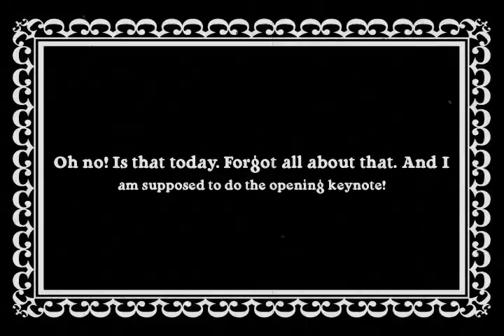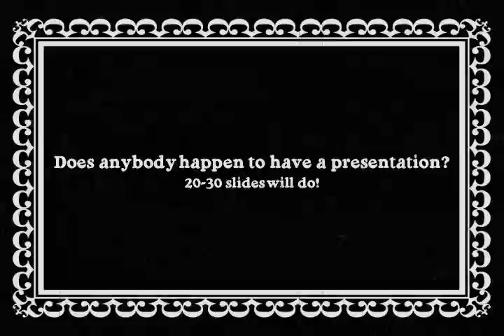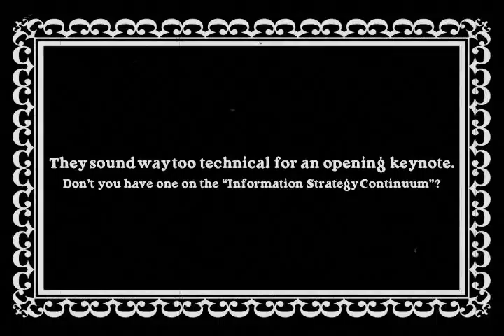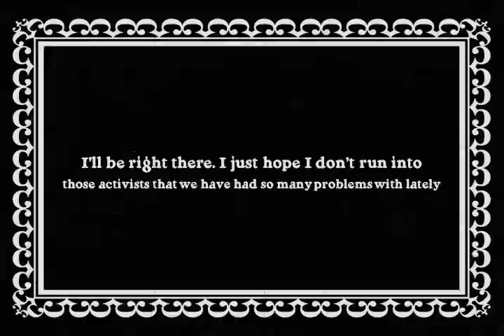Information Management conference 2008 Keynote Silent Movie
The Silent Movie Intro movie for the keynote opening Platon's Information Management conferencen 2008.